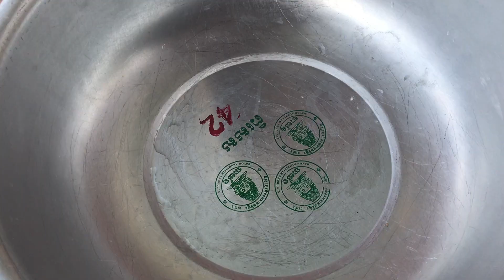Wow Deep Fry Chicken Wing With Salt Chili Is Good.ស្លាបមាន់បំពងកាឡុកអំបិលម្ទេសឆ្ងាញ់។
Welcome To Daly Cooking Channel!